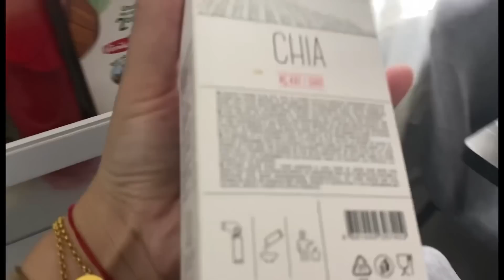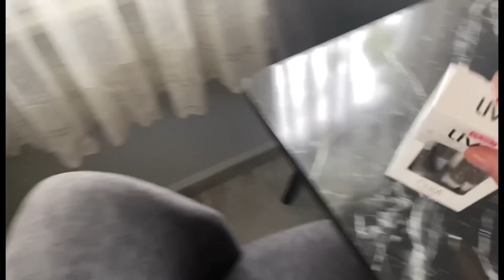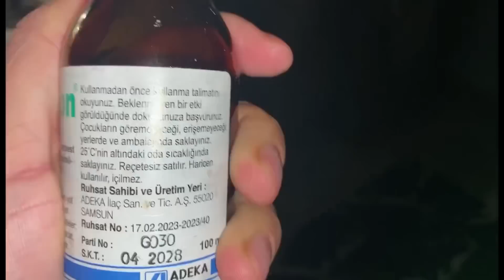YANLIŞ YAPIYORMUŞUM🤷🏼‍♀️SİZDEN BİRŞEY DAHA ÖĞRENDİM❗️GÖRÜMCEMDEN SARMA GELDİ🌷